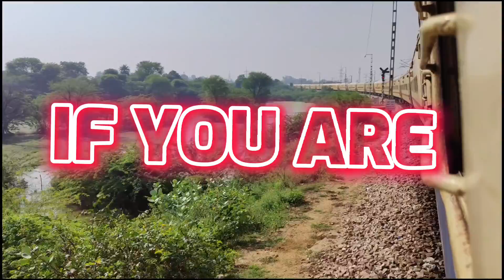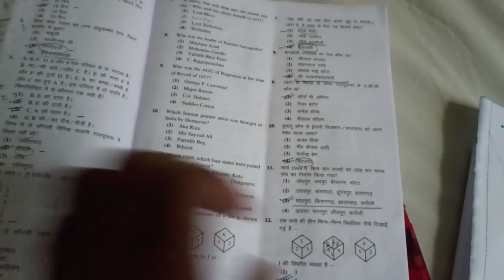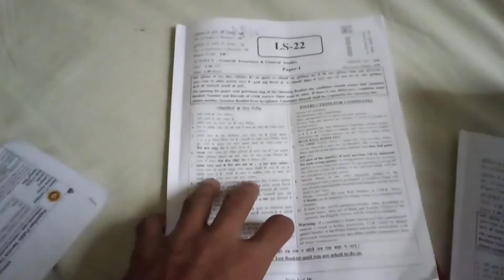Vlog 5.2 | Itta door Exam center 😤 | Mrkalakaarvlog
Rajasthan lecturer exam itta door tha ki kya hi kaha jaye...
pr koi na ye v ek alag sa hi experience tha ..
kabhi nahi bhuloonga ye din ...

mrkalakaar07.

@mumbaikar nikhil